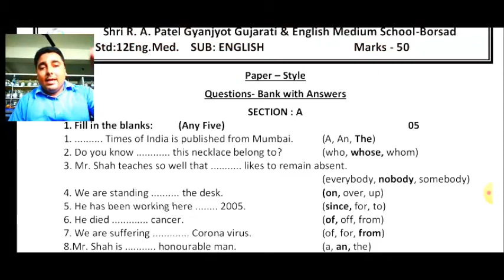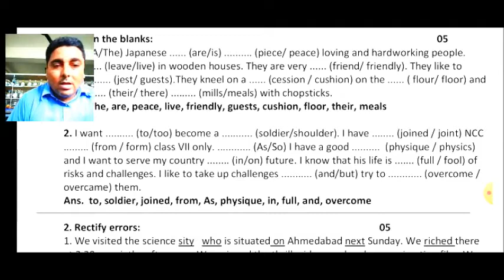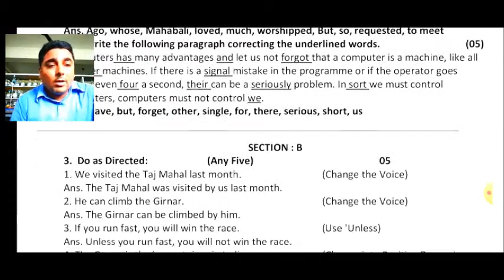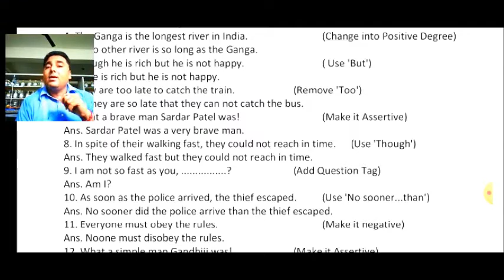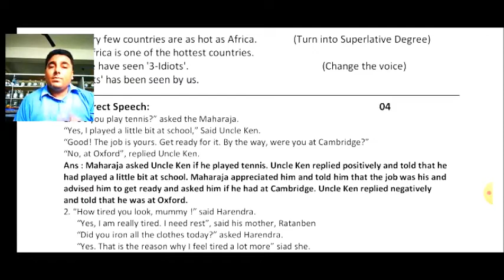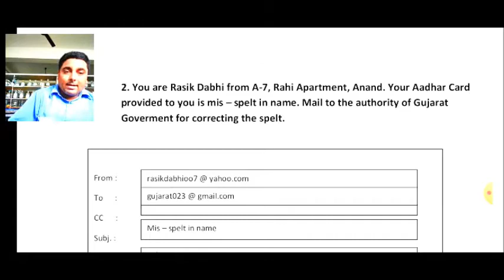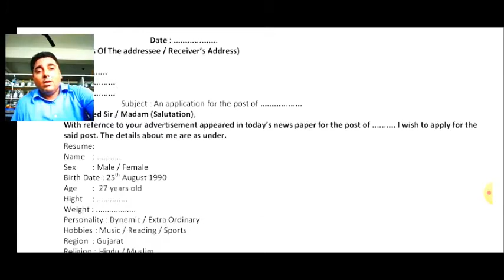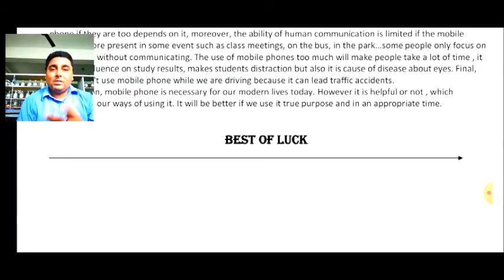Std. 12 Eng. Med. Subject : English (FL) (Unit Test Revision Video)